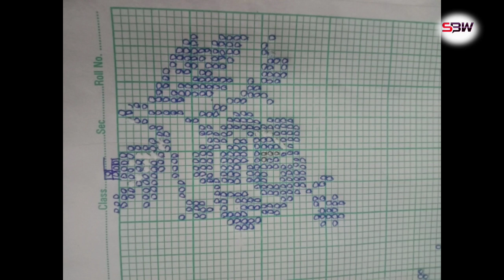Border Flower Graph 2021